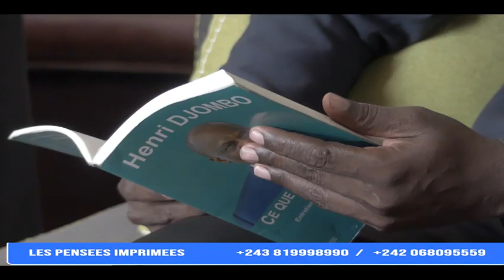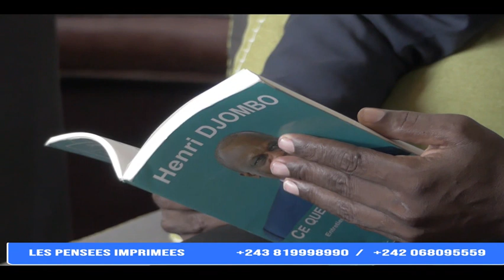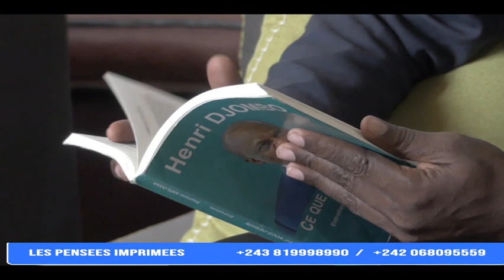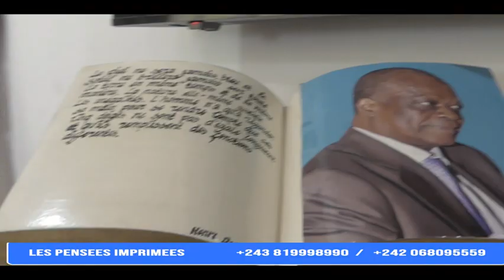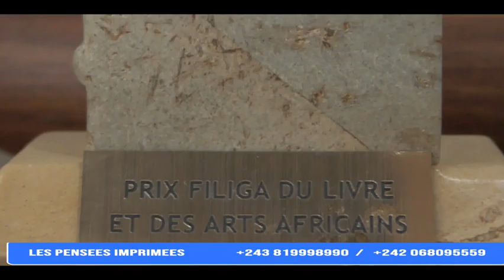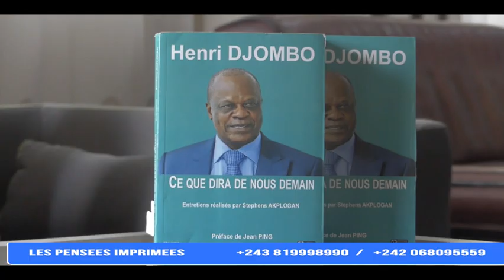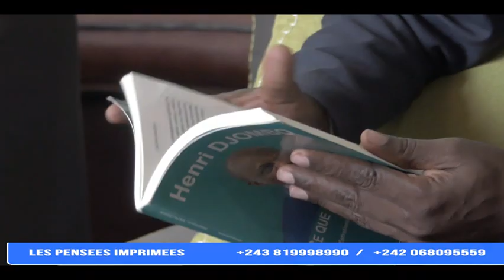LES PENSEES IMPRIMEES ,: HENRY DJOMBO PARLE DE CE QUE DIRA DE NOUS DEMAIN